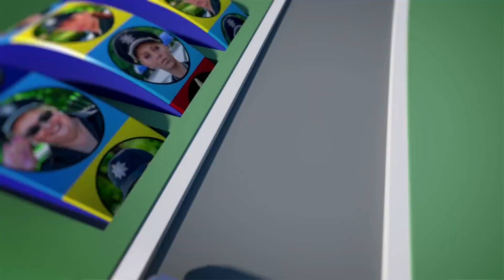Сериал На троих 2017: 36 серия 3 сезон | Дизель студио новинки